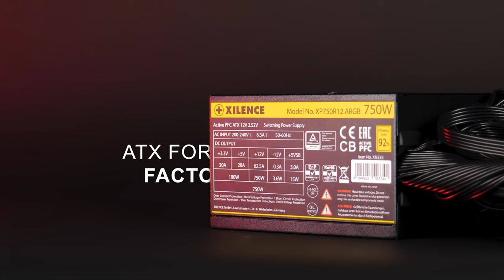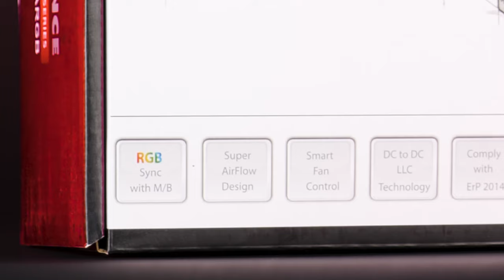XILENCE | PSU | GOLD-SERIES | ARGB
The Gaming GOLD Series is a PC power supply series with a
fixed cable harness, as well as a 750W ARGB variant. The
noble design with its black powder coating, the 120mm silent,
black or transparent fan and the fan grille emphasizes the
valuable character of this series.

The maximum voltage stability and the six integrated safety
circuits ensure safe operation even in heated workflows or
gaming sessions.

The power supplies are suitable for the highest demands in
gaming, multi-media application and streaming areas and
have low power consumption during these intensive phases.
The power supplies achieve the 80+ GOLD requirements.

• Whisper-quiet cooling: Large 120mm fan*
• Excellent airflow design for improved heat dissipation
• With the following safety equipment:
• OVP (overvoltage protection)
• UVP (Undervoltage Protection)
• SCP (short circuit protection)
• OLP (overload protection)
• OTP (over temperature protection)
• OCP (overcurrent protection)
• Low standby power consumption
• High energy efficiency: Achieves 80+ GOLD energy efficiency
(meets ErP2014 standard)
• Active PFC